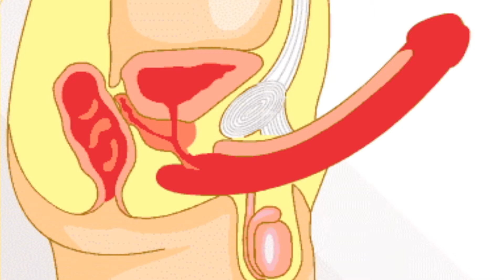How to Get Rid of Psychological Impotence - Do This Now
Psychological impotence is the inability of a man to attain or sustain an erection for satisfactory sexual intercourse and there is no way you can satisfy your woman without getting rock-hard erections. As such, it can be a big blow to your confidence and relationship as well.

However, psychological impotence can be dealt with easily with the help of some simple tips and tricks. It is possible to get harder erections that last longer so that you can enjoy fulfilling sex and satisfy your woman as well.